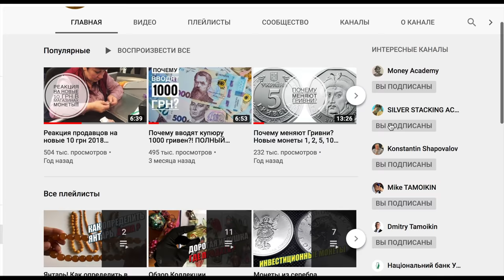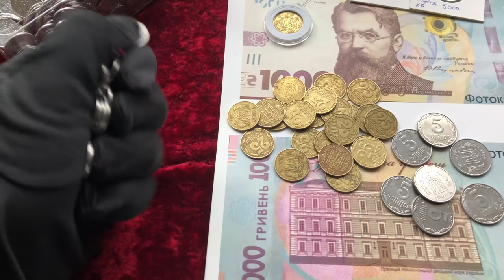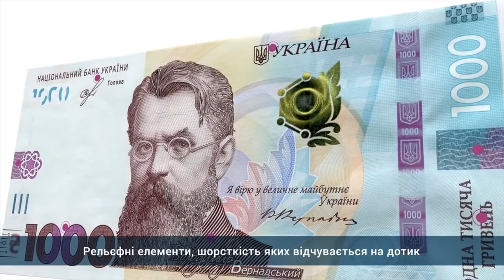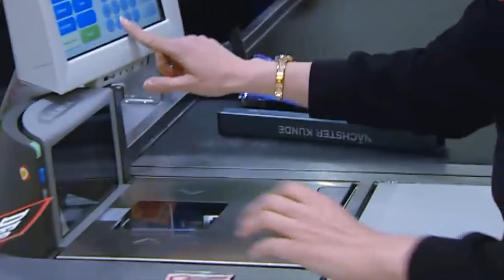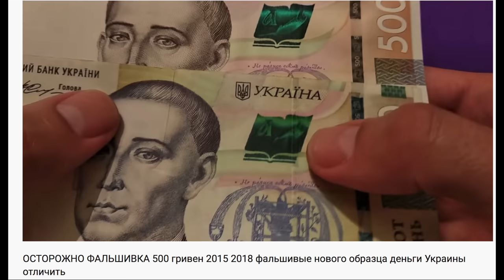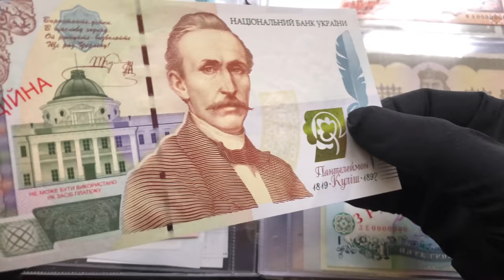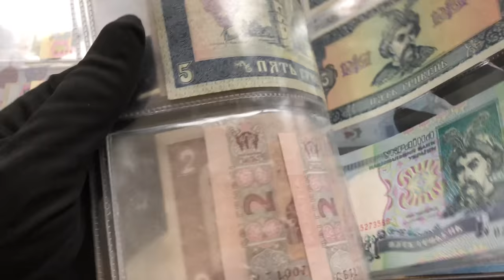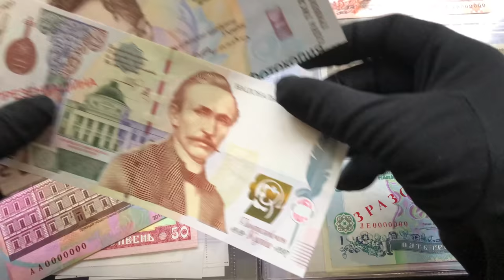🔥Купюра 1000 гривен❗Реакция людей. ПОЧЕМУ ВЫВОДЯТ 1, 2, 5, 25 Копеек?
В этом видео я расскажу про новую банкноту 1000 гривен. Почему вводят купюру 1000 гривень.
Почему выводят из оборота 1 2 5 и 25 копеек?

❤️Аукцион Здесь можно продать ваши лоты
или пишите мне в телеграм alex_coins

Сегодня 25 октября ТЫСЯЧУ ГРИВЕНЬ вводят в оборот.
В следующем видео я планирую показать как заплатить в маршрутке новой 1000 грн и получить сдачу!

Как быть с монетами 1 коп 2 коп 5 коп можно ли их куда-то сдать? И как на этом заработать?
Редкие монеты 1 коп  2 коп и 5 коп 1996 и другие года

25 коп начали изымать из денежного оборота!
Покажу 25 коп 1995 года и укажу цену на сейчас.

Покажу пробную банкноту с Пантелеймоном Кулишем

с 1 октября мелочь уже перестали принимать в видео покажу какие копейки дорого стоят.

✔️Почему вводят купюру 1000 гривен?!